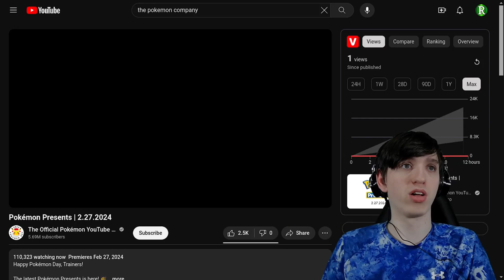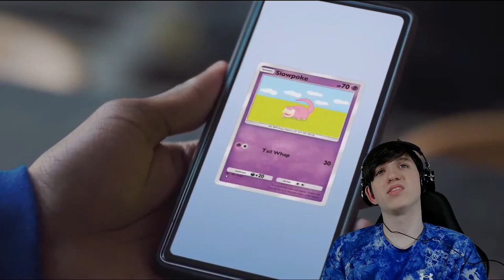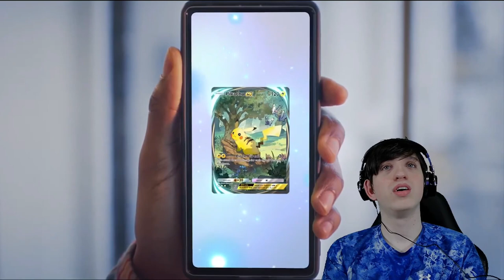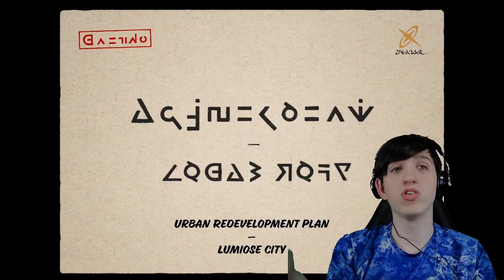RandomUser Reacts - Pokemon Presents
This is my reaction to the February 2024 Pokemon Presents, and it was... you'll just have to watch it to know my thoughts

0:00 - Predictions
1:00 - Reaction Starts
3:00 - The BIG One